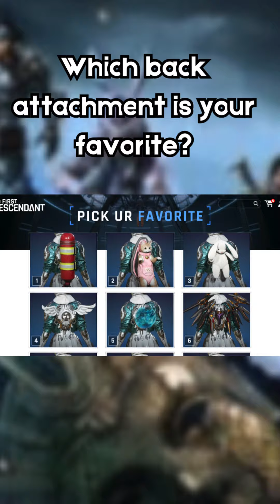The First Descendent - What's New